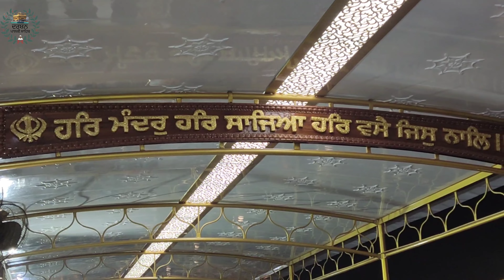ਧੰਨ ਧੰਨ ਸ਼੍ਰੀ ਗੁਰੂ ਗ੍ਰੰਥ ਸਾਹਿਬ ਜੀ ਮਹਾਰਾਜ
ਧੰਨ ਧੰਨ ਸ਼੍ਰੀ ਗੁਰੂ ਗ੍ਰੰਥ ਸਾਹਿਬ ਜੀ ਮਹਾਰਾਜ#punjabi sikhguru goldentempleji live satnamwaheguru goldentemple goldentempl love vlog travel @Gaganloot1 @MeraSatGuruNanak @SatguruKiMauj @satgurumusicbhojpuri @Land-k5e @satgurudimeharnirankarisakhi @Land-k5e @YogirajSatGurunathSiddhanath